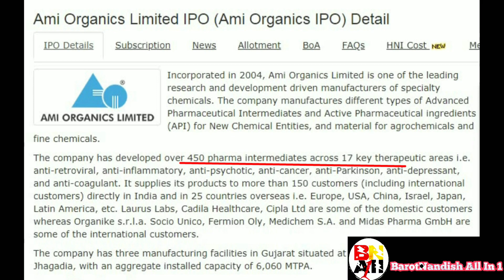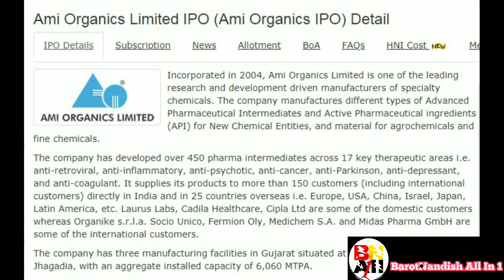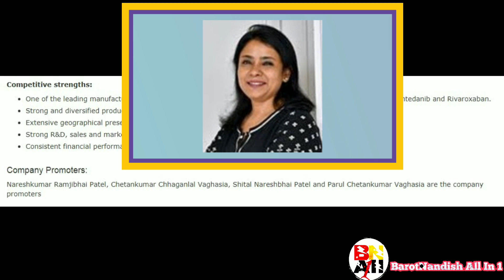Ami Organics Ipo Review l Ami Organics Ipo Details l New Ipo Upcoming l Ami Organics Ipo Gmp Update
(1)Windlas Biotech Ipo Details l Windlas Biotech Review l Windlas Biotech Gmp Update l New Ipo Coming

(2)Krsnaa Diagnostic Ipo Details l Krsnaa Diagnostic Review l Krsnaa Diagnostic Gmp Update l Ipo News

(3)Exxaro Tiles Ipo Details l Exxaro Tiles Ipo Review l Exxaro Tiles Gmp Update l New Ipo Coming 2021

(4)Devyani Ipo Details l Krsnaa Diagnostic Ipo Details l Exxaro Tiles Ipo Details l Windlas Ipo Details

(5)CarTrade Tech Ipo Details ll CarTrade Tech Ipo Review ll CarTrade Tech Gmp Update ll New Ipo Coming

(6)Nuvoco Ipo Review l Nuvoco Vistas Ipo Details l Nuvoco Cement Ipo Analysis l Nuvoco Ipo Gmp Update

(7)Aptus Value Housing Finance Ipo Details ll Aptus Value Housing Finance Ipo Review ll New Ipo Coming

(8)Chemplast Sanmar Ipo Details l Chemplast Sanmar Ipo Review l Chemplast Sanmar Gmp Update l New Ipo

(9)Rolex Rings Details l Glenmark Life Science Details l Tatva Chintan Allotment Check l New Ipo Coming

(10)Tatva Chintan Ipo Details l Tatva Chintan Gmp Update l Tatva Chintan Listing Date l New Ipo Coming

(11)Glenmark Life Science Ipo Details l Glenmark Life Science Ipo Review l Glenmark Gmp Update l New Ipo

(12)Focus Business Solution Ipo Details l Focus Business Solution Ipo Review l New Ipo Coming l New Ipo

(13)Walpar Nutritions Ipo Details l Walpar Nutritions Ipo Review l New Ipo Coming l New Ipo News l Ipo

(14)G R  Infraprojects Limited Ipo Details ll G R Infraprojects Ltd Ipo Review ll New Ipo Coming 2021

(15)Clean Science And Technology Ipo Details l Clean Science And Technology Ipo Review l Ipo Coming 2021

(16)Shyam Metalics Ipo Details l New Ipo Coming l Apply And Earn Money l Shyam Metalics Ipo Gmp Review

(17)Sona Comstar Ipo Details l New Coming Ipo l Sona Comstar Ipo Gmp l Sona Blw Ipo Details l Sona Blw

(18)Dodla Dairy Ipo Details l Gmp Details l Dodla Dairy Ipo Review l Dodla Dairy Apply Or Avoid? l Ipo

(19)Kims Hospital Ipo Details ll Gmp Details ll Kims Hospital Ipo Review ll Krishna Hospital Ipo Details

(20)India Pesticides Limited Ipo Details ll India Pesticides Limited Ipo Review ll Ipl New Ipo Upcoming